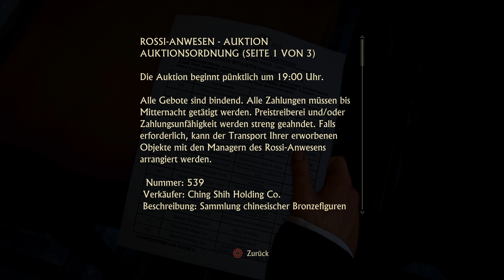Let's Play Uncharted 4 #07 - Einmal ein Dieb...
Let's Play Uncharted 4 German kaufen

►Mein Equipment:
Uncharted 4: A Thiefs End [PS4] von Naughty Dog (Sony Computer Entertainment)
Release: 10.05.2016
Genre: Action-Adventure

Uncharted 4 Deutsch - Let's Play Uncharted 4 Deutsch - German/Deutsch Walkthrough Gameplay
Let's Play - Uncharted 4 Deutsch Gameplay with Commentary (German/Deutsch)